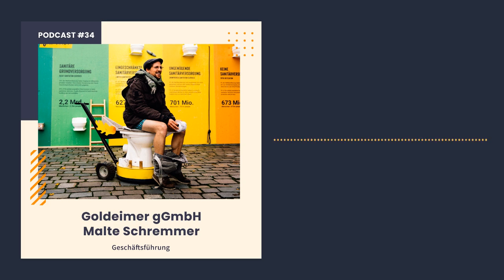Goldeimer: Warum Kreislaufwirtschaft vor dem Klo nicht Halt machen darf | #34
Mein Gast in dieser Folge ist Malte Schremmer. Er ist Gründer und Chief Shit Advisor von Goldeimer, einer gemeinnütziges GmbH im Viva con Aqua-Kosmos, die es sich zum Ziel gesetzt hat, Menschen für Themen rund um das Klo, zu  begeistern und zu sensibilisieren und so die Sanitärwende mit zu initiieren und zu unterstützen.
Im Podcast erfahrt ihr wie Malte durch eine Reise nach Burkina Faso auf die für 4  Menschen weltweit prekäre sanitäre Situation aufmerksam geworden ist und warum und mit welchem Ziel Malte daraufhin das Unternehmen Goldeimer gegründet hat.
Hört von Malte, warum das alte Plumpsklo unbedingt eine Renaissance erfahren sollte, warum es für Malte selbstverständlich ist mit anderen Unternehmen entlang der gesamten Wertschöpfungskette zu kooperieren und was passieren muss, damit menschliche Fäkalien in Deutschland nicht als Abfallstoff sondern als recyklingfähiges Material behandelt werden können.
Wir sprechen über Nachhaltigkeitsstrategien von Start-Ups und von etablierten Unternehmen, über die Herausforderungen in der Vermarktung von Nachhaltigkeitsinitiativen und über Greenwashing von Unternehmen, die ohne wirkliches Konzept „auf den Zug“ aufspringen wollen.
Freut euch auf viele konkrete Insights meines Gasts, die insbesondere für etablierte Unternehmen, für die Nachhaltigkeit häufig eine größere Herausforderung darstellt als für Gründer inspirierend und wertvoll sind und die eindrücklich zeigen, dass nachhaltiges Wirtschaften mit den entsprechenden Ideen und dem nötigen Comittment jederzeit möglich ist.